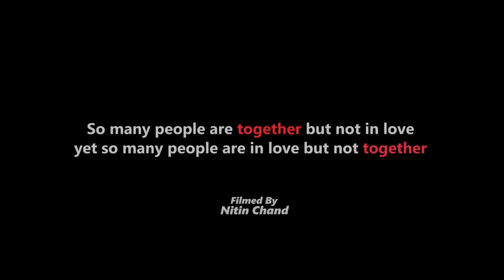NEPALI NEW SONG || KEHI KHAS || AZAD DHUNGANA || OFFICIAL MUSIC VIDEO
Kehi Khas... By Azad Dhungana
Compose: Kalyan Singh
Lyrics: Lekhu Sahayatri / Nawaraj Subedi
Arrange: Gopal Rasaili
Direction: Nitin Chand
Asst. Direction: Beyond
Camera: Utsav Dahal
Edit: Navin Niraula
Staring: Surya Thapa & Azad Dhungana